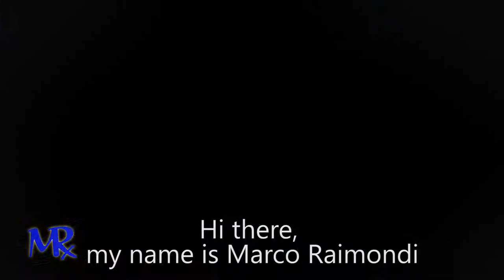Marco Raimondi plays Innovative Percussions DrumSticks